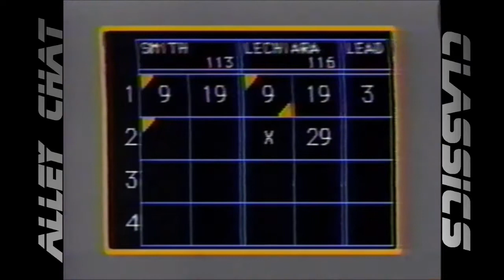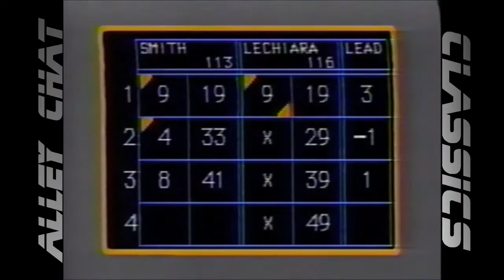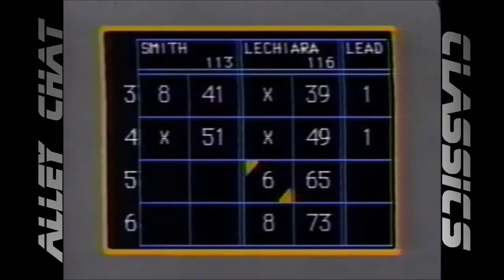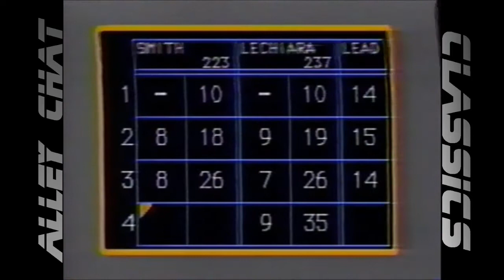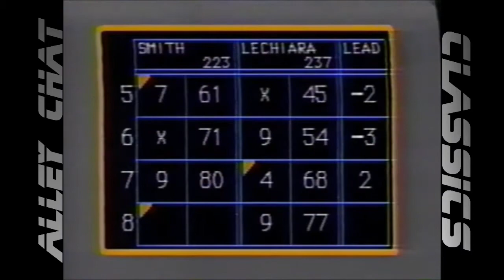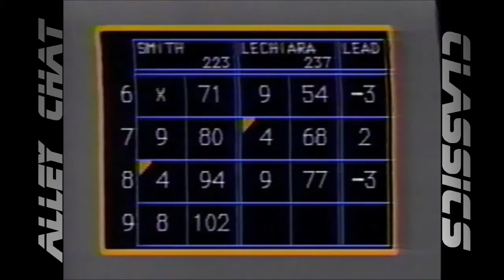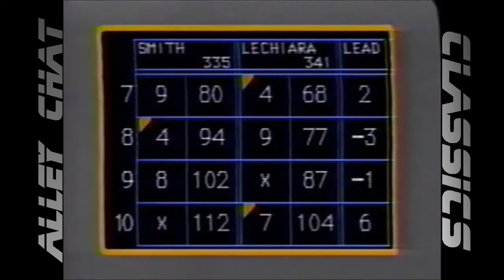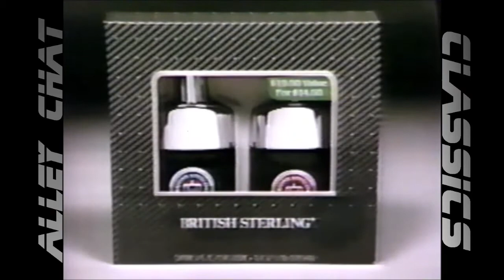Alley Chat Classics - Channel 5 - Rosario Lechiara vs. David Smith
From the 1989 Channel 5 "Candlepin Bowling" season, this match features challenger David Smith of Braintree, MA vs. champion Rosario Lechiara of Webster, MA.